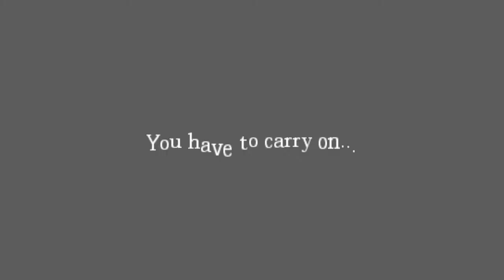Amnesia Stories - Forbidden Castle - HOLY MACKEREL | Final Episode